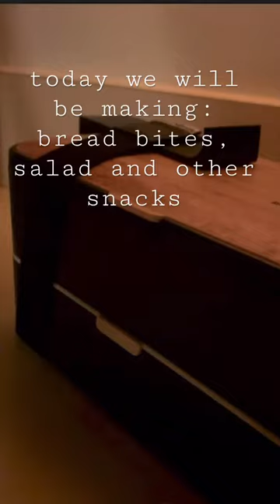if your reading this i’m so sorry Dory